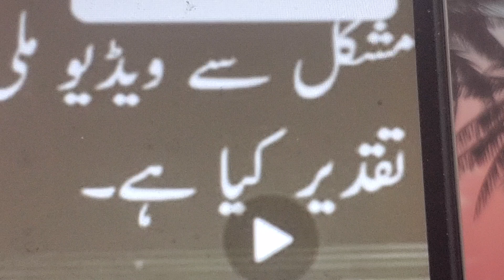دوستو۔ اس بیان کو سن کر اپنے کمنٹس سے نوازیں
بیان  تو  دلائل پر مبنی ہے